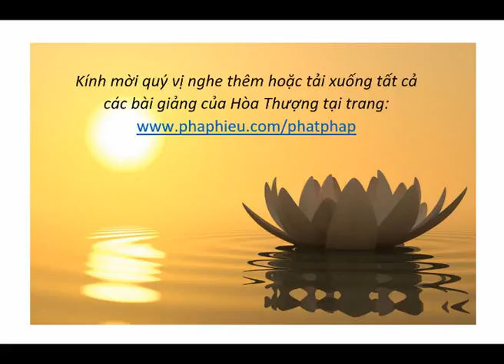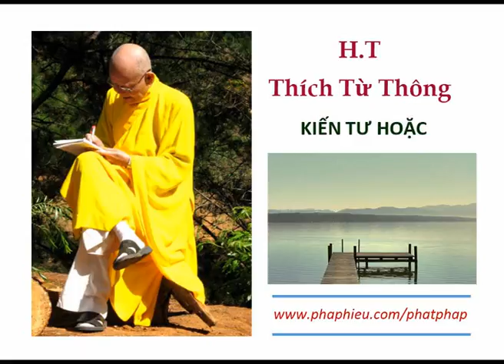H.T Thích Từ Thông - Kiến Tư Hoặc